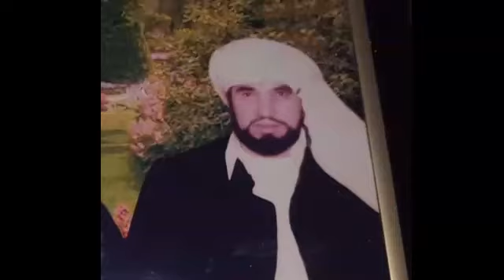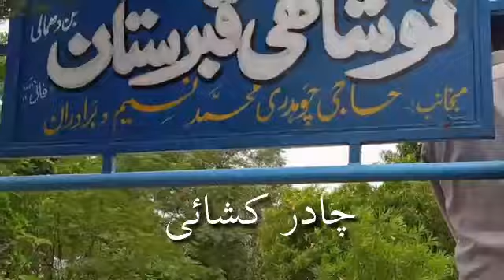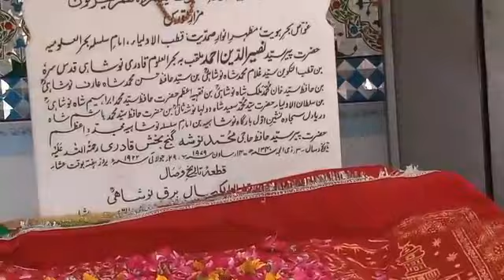Urs Mubarak Peer Alam Shah Noshahi Chakswari Mirpur Azad Kashmir part 1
.Urs Mubarak Peer Alam Shah Noshahi Chakswari Mirpur Azad Kashmir